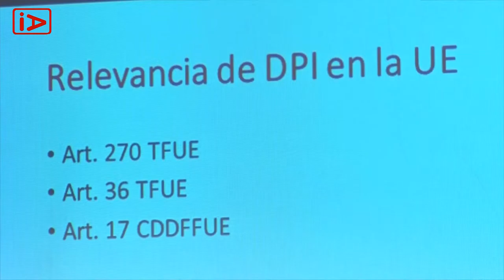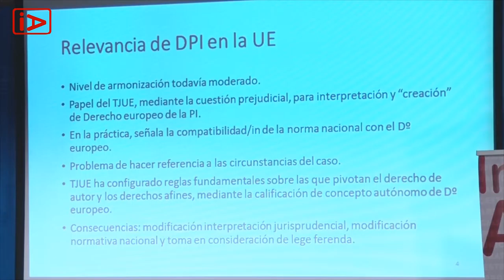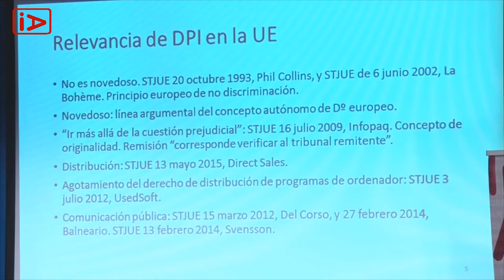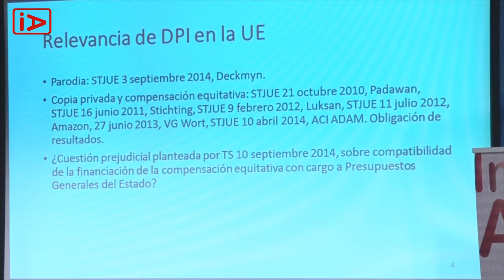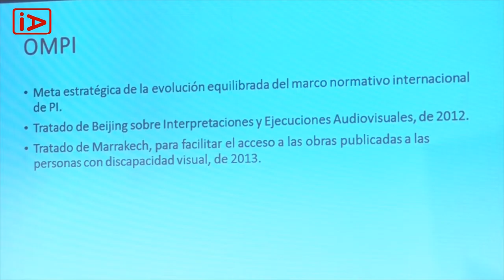10º Aniversario IA- Mesa redonda 1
"La evolución del Derecho de Autor y los Derechos Conexos"